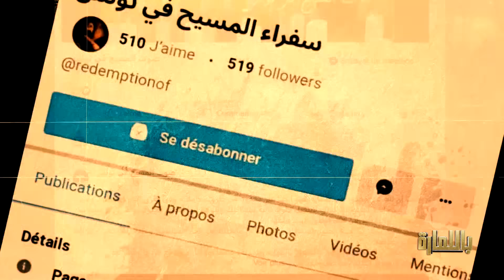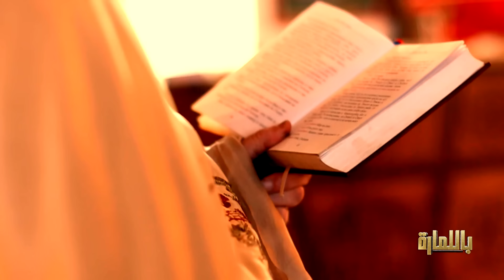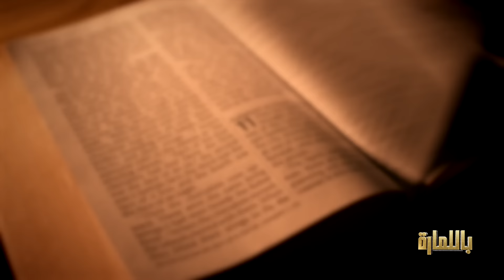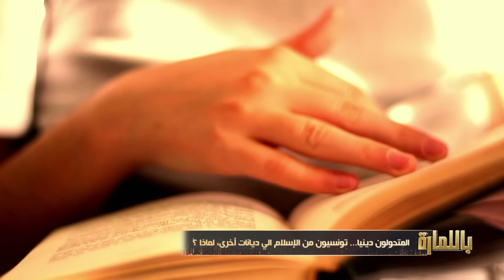Bellamara - EP07 | partie 02 باللمارة (مع برهان بسيس) الحلقة 07 | الجزء